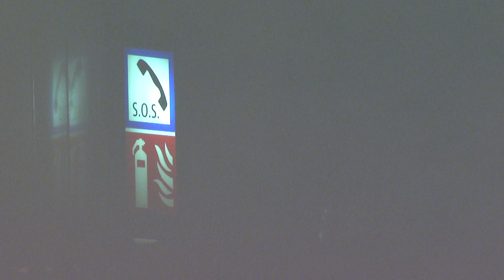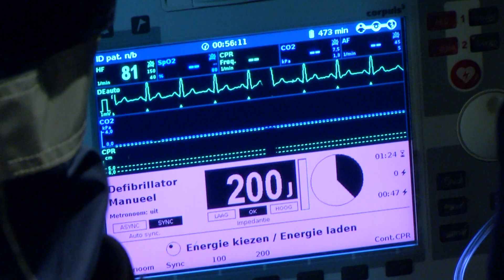Oefening baart kunst; een realistische oefening in de Drechttunnel | Eilandleven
Oefening baart kunst, een realistische oefening in de Drechttunnel.

Meer lezen?